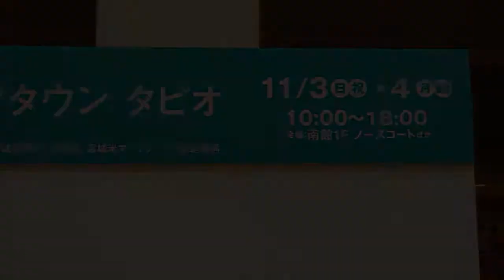結の場マルシェin泉パークタウン タピオ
結の場から生まれたマルシェが仙台市内の大型ショッピングモール「タピオ」で開催されるとのことで、行って参りました。11月3〜4日というスケジュールで開催されたのですが、楽天イーグルス優勝翌日の4日の開店と同時にお邪魔した次第です。

今回は石巻と気仙沼の生産者さんたちが合同で集結するとのことで、いつもおなじみの石巻の方はもちろん、気仙沼の方々もいらっしゃって、新しい何かを期待させてくれる雰囲気。

タピオ開店に合わせて、屋外では石巻専修大学石原ゼミの学生さんによる「サバだしラーメン」のお振る舞いを開始（先着200名）。雨天にも関わらず、そこには早くも数十名の列ができ、朝一番から活況を呈しています。

そして、同時に店内でも販売が始まったのですが、一部の生産者さんはやはり「楽天優勝セール」のポップを掲示。いつもよりお得感のある値段で販売された商品もあり、これまた人だかりです。

一般のお客さん向けにはマルシェが開催されただけですが、実は、このマルシェの翌日にはBtoB（企業間取引）での商談会の場も設定され、更に大きな取引につながる可能性の有る場も設けられています。三菱地所様の今回の取り組みについては、プレスリリースもご覧ください。

東京を始めとした遠隔地でのマルシェは何度も見て、その人気を知っていますが、被災地から近い仙台でのマルシェも遠隔地同様、もしくはそれ以上の賑わいで安心しました。三菱地所様の今後の取組にも期待してしまいます。できたら、タピオ内でのマルシェは定番にしてほしいです。